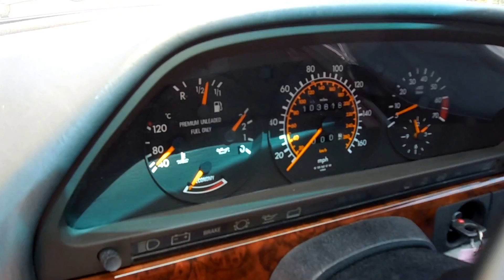A Len Auto Sales 1990 M B 560 001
1990 Mercedes-Benz 560 in very nice condition.  Well maintained with good service.  Low mileage and a great CarFax.  Fully serviced & inspected.  Alloy Wheels and sun roof.